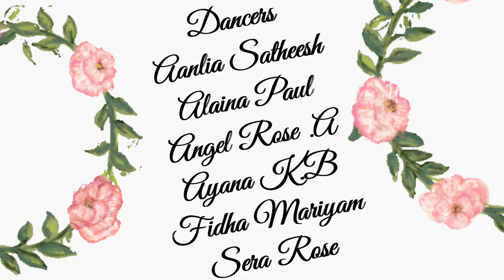A Tribute To Our Foundress Mother Theresa of St.Rose of Lima ☆Dance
St.Joseph's C.L.P.S Thrissur Presents Before you A Tribute to our Foundress Servant of God Mother Theresa of St.Rose of Lima

Dancers
Aanlia Satheesh
Alaina Paul
Angel Rose A
Ayana K.B
Fidha Mariyam
Sera Rose

Choreography
Roselint Deepthi M.J

Editing  ✨️
A l a i n a S a t he e s h

Thank God 🥰